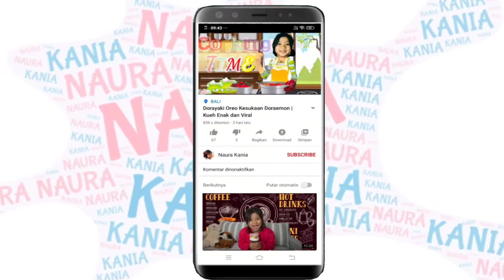Undangan Makan Masakan Malaysia Ayam percik Roti Canai dan Teh Tarik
Rejeki banget dapet undangan makan masakan Malaysia dari Tante Nancy ada ayam percik roti Canai dan Teh Tarik maknyus.